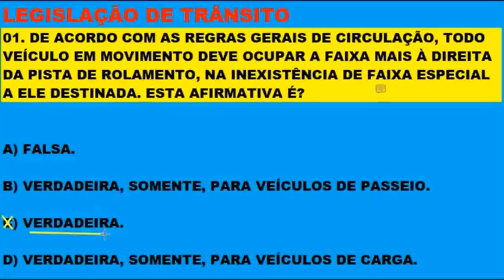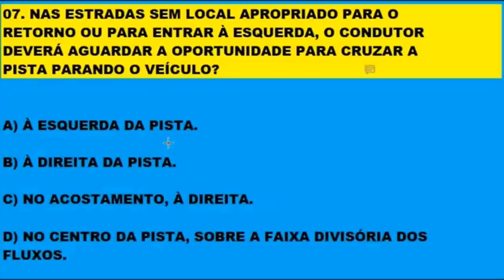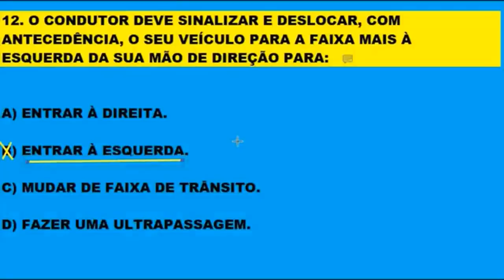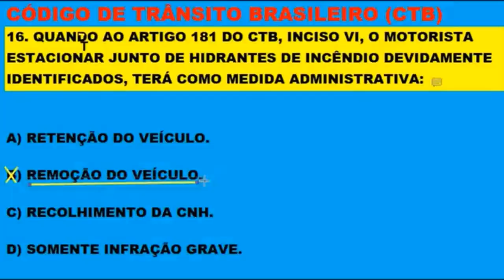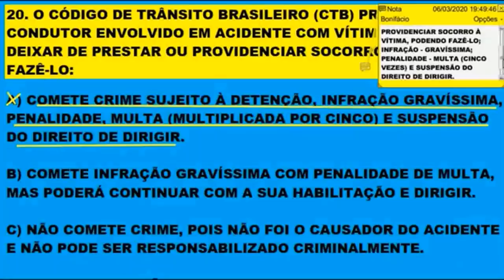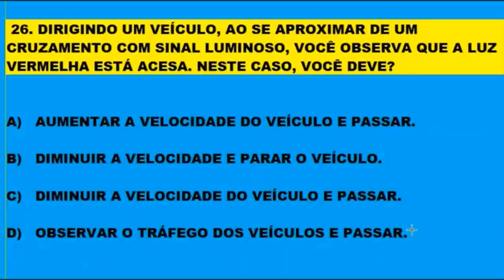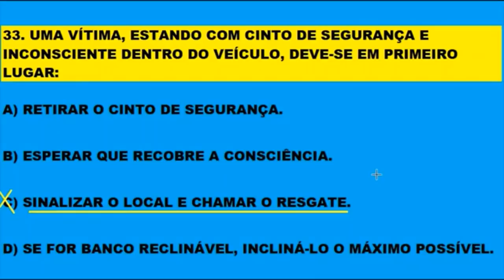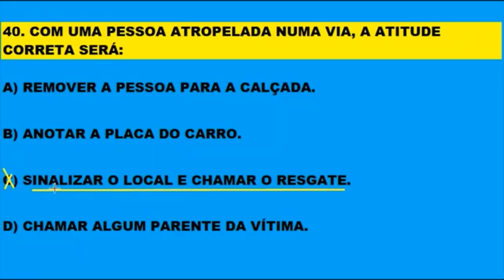COMO PASSAR NA PROVA TEÓRICA DO DETRAN, 40 QUESTÕES RESOLVIDAS COM DICAS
CLICANDO EM GOSTEI, VOCÊ AJUDA O CANAL. NOVOS VÍDEOS DIARIAMENTE ÀS 20 HORAS. MELHORE O APROVEITAMENTO NA PROVA DO DETRAN ESTUDANDO OS SIMULADOS DO CANAL. SIMULADO DETRAN 2020, COMO PASSAR NA PROVA TEÓRICA DO DETRAN, 40 QUESTÕES RESOLVIDAS COM DICAS